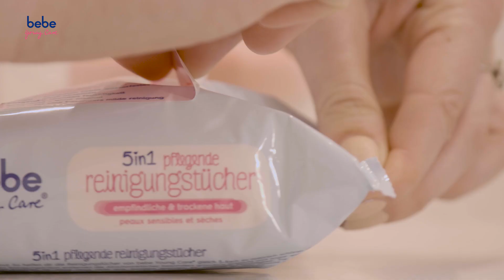Wer will all unsere Snapchat-Geheimnisse wissen? | ungeschminkt mit Giulia Groth, Kisu und Diana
Seid ihr gerade auch so verrück nach Snapchat? Giulia, Kisu und Diana kriegen gar nicht genug vom Snappen! Deshalb haben sie Patrizia Palme zum großen Snapchat-Talk eingeladen und verraten euch ganz ungeschminkt alle Hacks und Tricks. Wie geht man mit Snapchat richtigen um? Welche No Gos gibt es? Was ist ihre peinlichste Snapchat-Story? Wie wichtig sind Off-Zeiten? Die Girls haben so viel zu verraten – jetzt seid ihr dran! Was denkt IHR über Snapchat? Habt ihr noch ein paar coole Hacks für uns? Schreibt gerne alles zum Thema Snapchat unten in die Kommis!

Natürlich haben wir auch einen eigenen Snapchat Account! Ihr wollt wissen was wir so snappen? Dann addet uns schnell

Habt ihr Fragen an Giulia Groth, Kisu, Diana zur Löwen oder Patrizia Palme? Oder möchtet ihr mehr über ein bestimmtes Thema erfahren? Kommentiert einfach unter dieses Video, was euch am meisten interessiert. Mit etwas Glück begeistern euch in der nächsten Folge eure Lieblings-YouTuber und euer Wunschthema!

Jeden Dienstag quatschen Giulia Groth, Kisu und Diana zur Löwen hier auf dem bebe Young Care® Channel ganz ungeschminkt über Erlebnisse, Geheimnisse und Tipps & Tricks rund um schöne Haut und viele weitere Themen! Be excited!